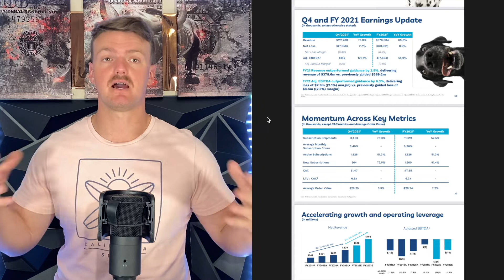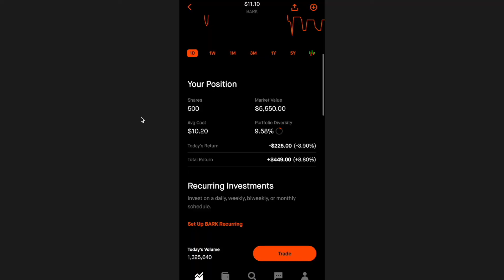MY NEXT 5X STOCK. STILL A GOOD BUY???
Today I'm going over a stock I just recently started buying.